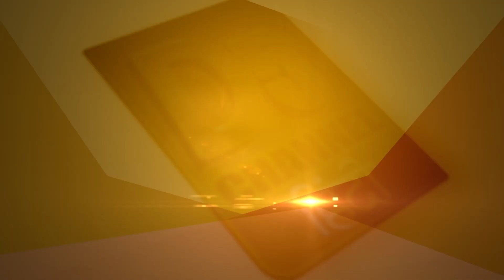Asthma Attack ऐसे करें तुरंत ठीक || Dr. Vijata Arya